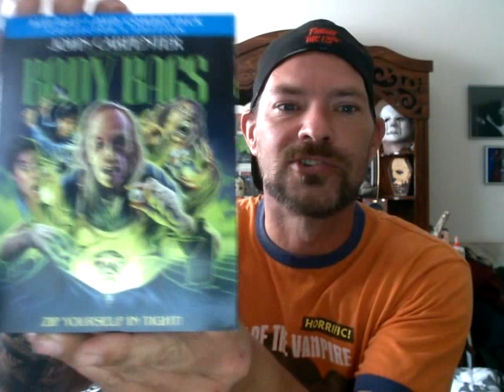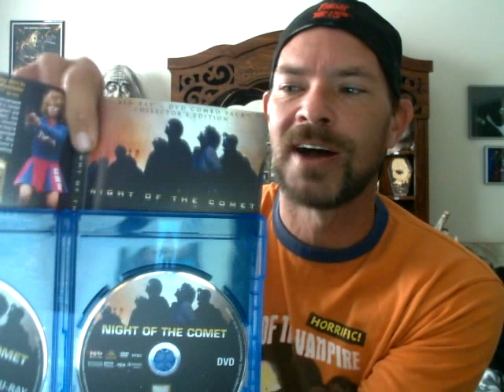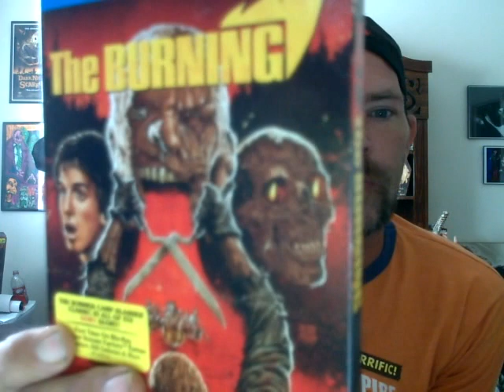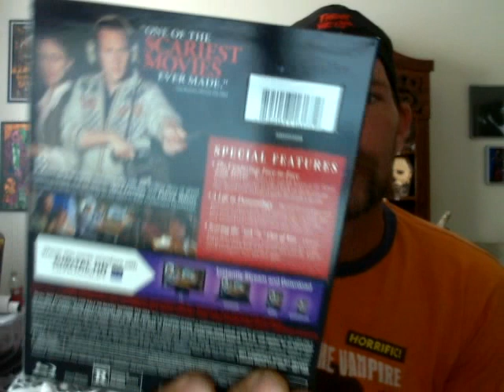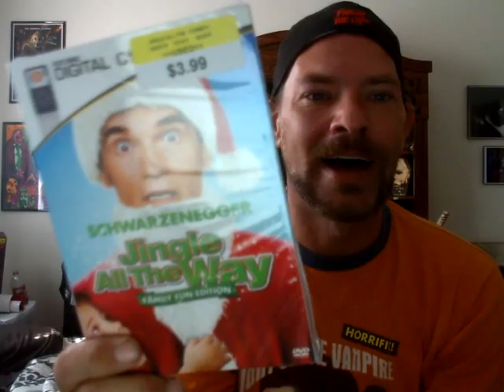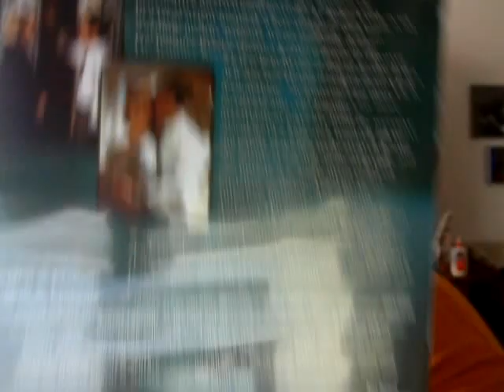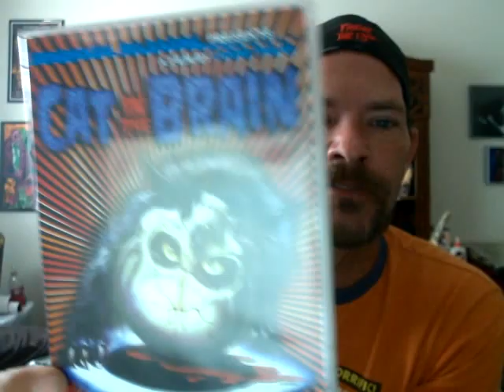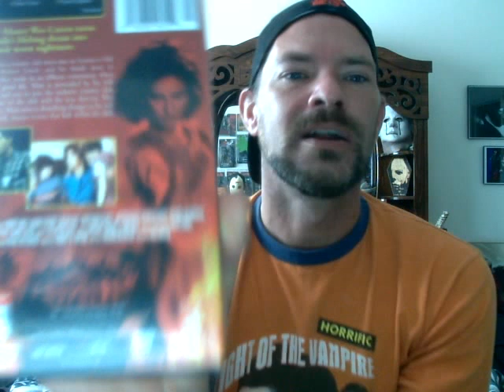Blu Ray DVD Update 11/22/2013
GregaMortis is back with a NEW Blu-Ray DVD Update. Check this video out to see what gems he has picked up. A special Thank You To Scream Factory and Justin Beahm for all the hard work and dedication to US the Fans!
Check out GregaMortis, Haddonfield Hatchet and Doctor Shocks Horror Podcast as well where they Help Keep Horror Alive one review at a time.